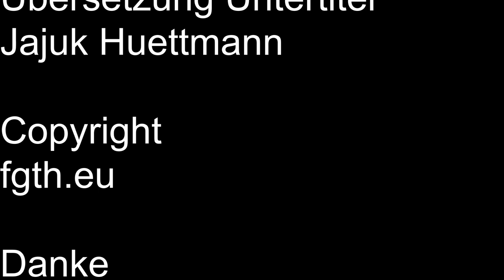Entenbrust super saftig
Hallo wir haben Entenbrust super saftig gekocht / gegrillt.